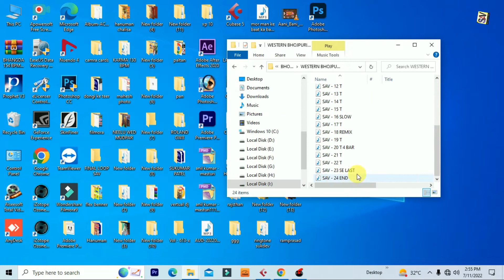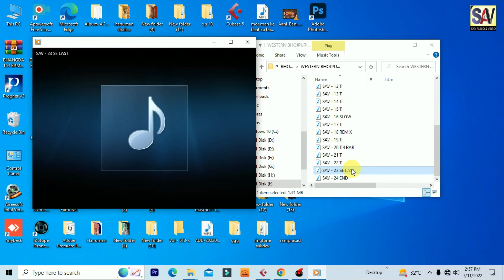WESTERN BHOJPURI 123 BPM S-D#m | पश्चिमी भोजपुरी Indian Loops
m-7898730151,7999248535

पश्चिमी भोजपुरी WESTERN BHOJPURI 123 BPM S-D#m